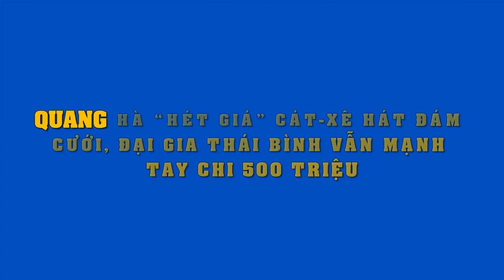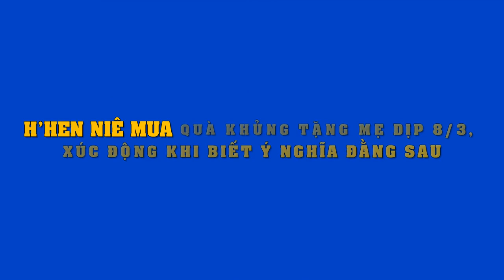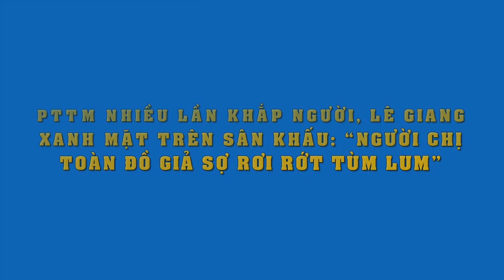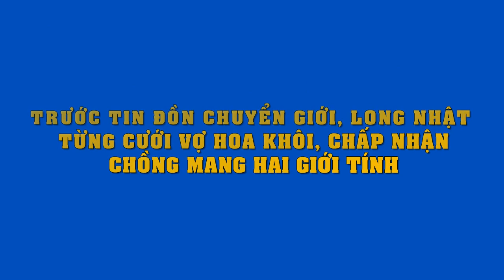Hát đám cưới Quang Hà hét giá catse"cực khủng",đại gia Thái Bình mạnh tay chi trả,nghe giá mà choáng